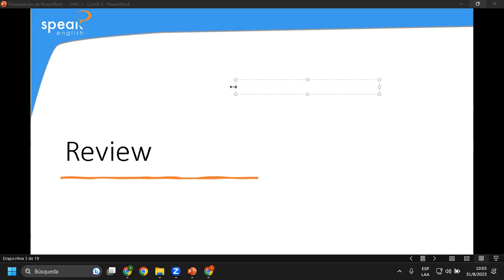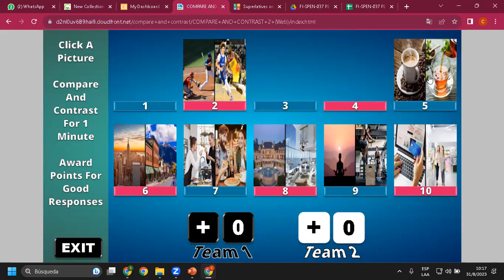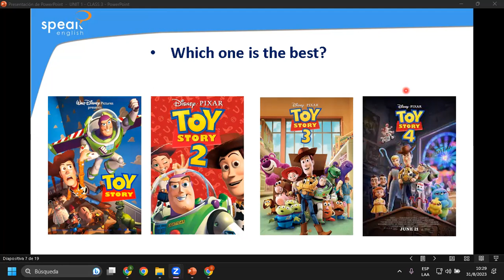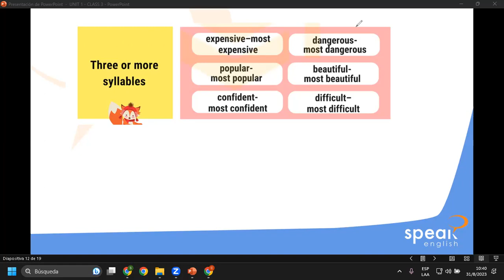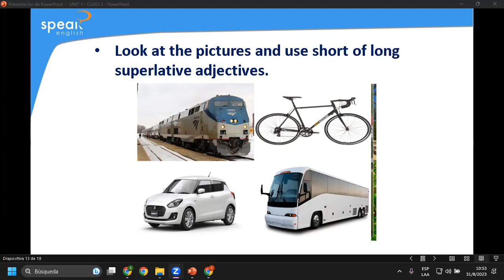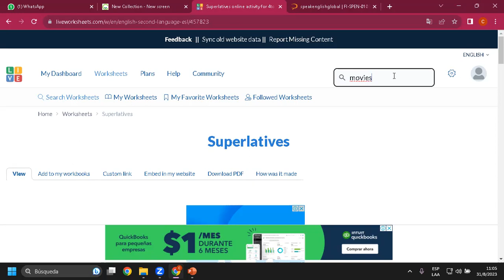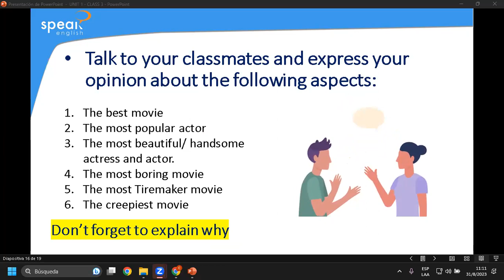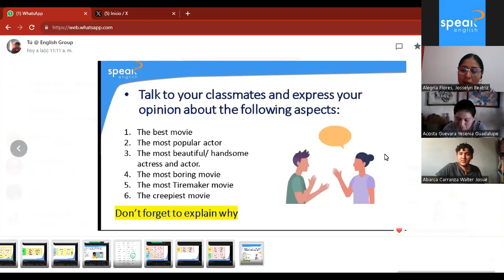Class 03_Superlative Adjectives_31-08-2023